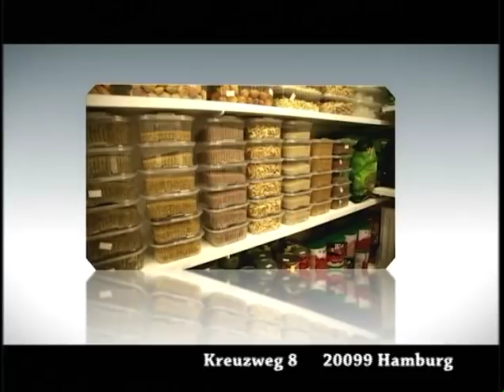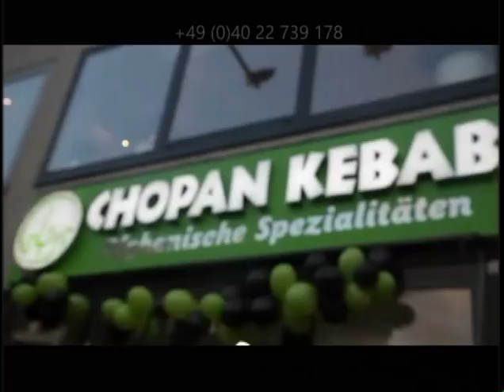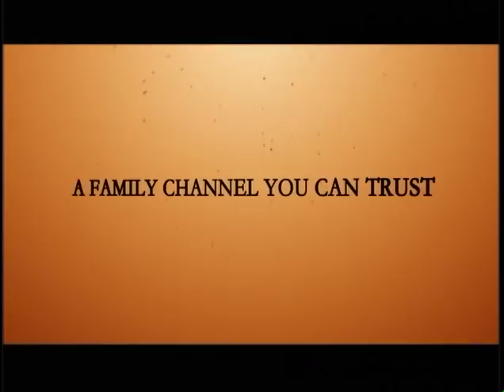Payame Afghan Tv Omar Khatab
Payame Afghan TV - Special talk show of Speenay Khaberay/ Sokhan-e-Oryaan- hosted by Mr.Omar Khatab –Thursday 04/05/2018 the latest news report from the Dasht-e-Archi of Kundoz province and political and military development in Afghanistan.
نن پنجشنبې د ٢٠١٨ کال د اپريل د مياشتې ٥ نيټه د سپينو خبرو خاصه خپرونه
د نن ورځې په دې خاصه خپرونه کې د پيام افغان د ټلويزيون د چلوونکي ښاغلي عمر خطاب تبصرې د افغانستان د روانو سياسي او نظامي انکشافاتو په اړه، د کندوز د دشت ارچي له ولسوالى څخه مستند راپور او همدا شانته د پيام افغان د ټلويزيون د گرانو اوريدونکو او ليدونکو نظريات او پوښتنې اوريدلى شئ.
امروز پنجشنبه ٥ اپريل ٢٠١٨ برنامه خاص سخن عريان
در برنامه امروز تلويزيون پيام افغان تبصره هاى عمر خطاب متصدى پيام افغان در باره تازه ترين انکشافات اوضاع سياسى و نظامى افغانستان، راپور مستند از ولسوالى دشت ارچى ولايت کندوز و نظريات و سوالات بيننده هاى محترم تلويزيون پيام افغان را از نقاط مختلف جهان در ارتباط به همين موضوعات استماع فرموده ميتوانيد.